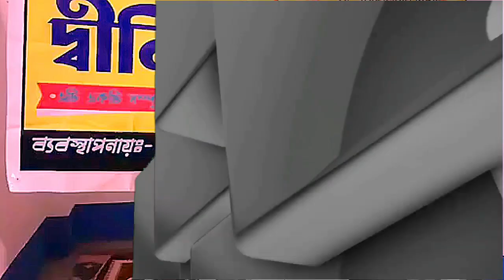আহলে হাদিসদের উপর মিথ্যা অপবাদের নিরসন ও হকের অনুসরণ┇🔥┇মুশাররাফ বিন ওবায়দুল্লাহ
🕌 স্থান : কলাবাড়িয়া( ডোমকল)

🗓️  তারিখ :১ জায়ারি ২০২৩ ইং (রবিবার)

Present by.
Sunnah Media
Zajakallah Khairan